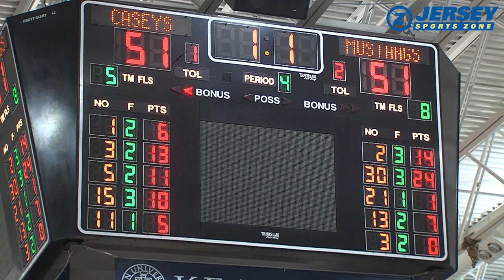Red Bank Catholic 53 Marlboro 51 | MJ Wright Buzzer Beater in Final Second